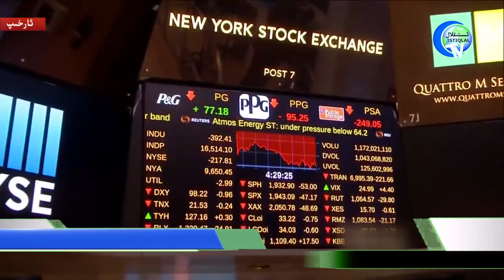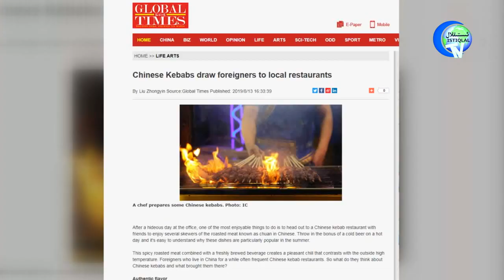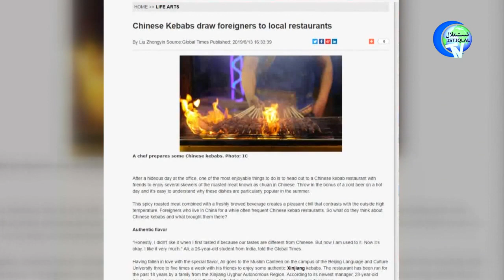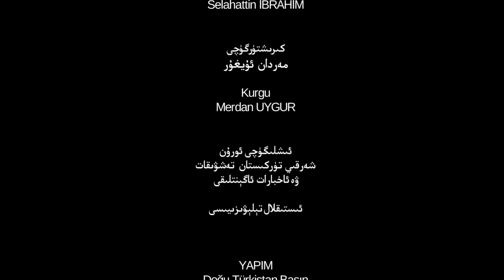ئىستىقلال كۈندىلىك خەۋەرلىرى 2019-08-14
Istiqlal TV